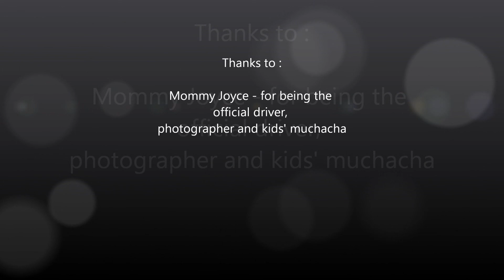Day 2 Surfing Lesson - June 25, 2013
Onward Resort Guam